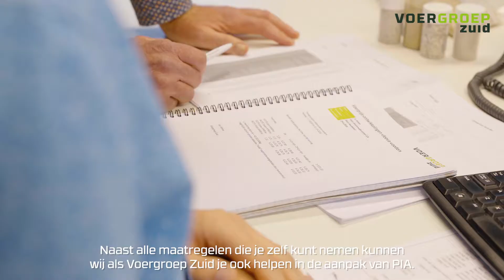Pak Pia bij de bron aan met de PIA-scan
Het aanpakken van Pia bij je varkens vergt een bedrijfsbrede aanpak. Met onze Pia-aanpakken ondersteunen we de darmgezondheid optimaal, met zowel gezonde voeders, als ondersteuning in management.